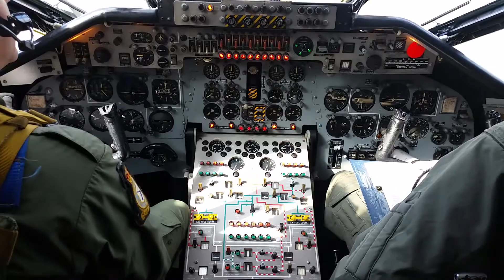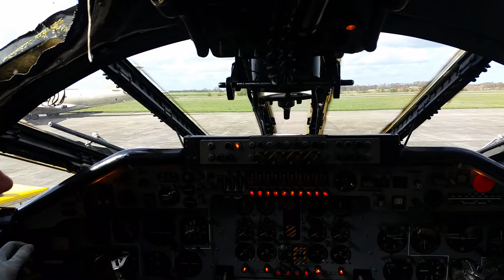Lusty Lindy APU start up and Nimrod Taxy past 11 04 14